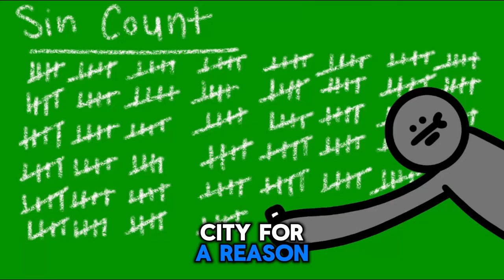Top 10 Most Notorious Criminals of All Time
Prepare to be captivated by the dark side of human history as we count down the top 10 most notorious criminals of all time! In this gripping video, we'll delve into the lives and crimes of individuals whose names strike fear into the hearts of many and whose legacies continue to fascinate and horrify.

From infamous figures like Al Capone, the ruthless mob boss of Prohibition-era Chicago, to the likes of Pablo Escobar, the notorious drug lord who built a billion-dollar empire through violence and intimidation. From organized crime syndicates to lone wolves driven by twisted desires, each criminal on our list has left an indelible mark on the annals of true crime.

But the competition is fierce, and only the most notorious will claim the top spots on our list. Who will emerge as the ultimate embodiment of criminal infamy? Tune in to find out as we explore the dark and twisted minds of the top 10 most notorious criminals of all time.

Whether you're a true crime enthusiast seeking to uncover the mysteries of the criminal underworld or simply intrigued by the darker aspects of human nature, this video promises to chill and captivate you.

Chapters:
0:00 Intro
0:12 10 - Leonid Minin
0:48 9 - Charles Ponzi
1:21 8 - Jesse James
2:04 7 - Amando Carrillo Fuentes
2:48 6 - James Whitney
3:27 5 - Jean Bernard Lasnaud
4:13 4 - Meyer Harris Mickey Cohen
4:44 3 - John Dillinger
5:24 2 - Pablo Escobar
5:58 1 - Al Capone
6:35 Outro